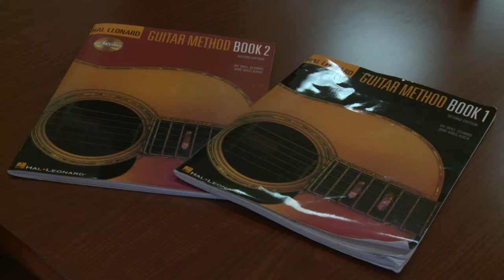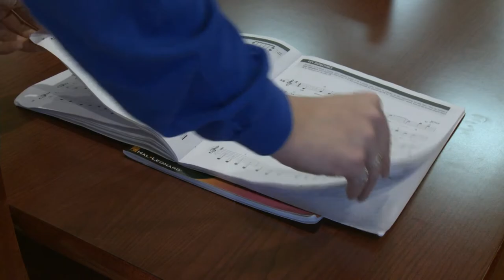Chris Morrison Interview - FTM Project